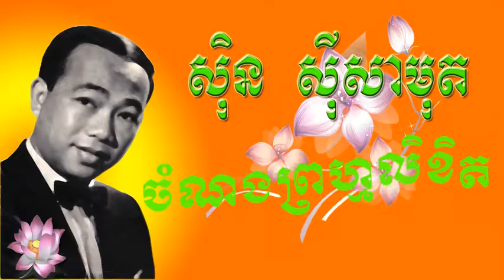sin sisamuth- He was born in August 23, 1932 in Stung Treng Province, V1 CD 0116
sin sisamuth

Music career[edit]
After completing medical school, Sisamouth became a nurse and married his cousin, Keo Thorng Gnut in an arranged marriage. The couple had four children. But he was also a very famous singing star in Cambodia, and his life as a celebrity eclipsed his family life.

He possessed a clear crooning voice which, combined with his own compositions about the pleasures and pains of romance, made him an idol. He sang many ballads, as well uptempo rock numbers that featured prominent, distortion-laden guitar, pumping organ and loud, driving drums. Other arrangements were more Latin jazz-sounding, featuring woodwinds, brass, and auxiliary percussion.

In the early 1950s he became a protégé of Queen Nearyrath. He was selected into the Vong Phleng Preah Reach Troap (classical ensemble of the Royal Treasury) where together with Sos Matt, he performed at royal receptions and state functions. A number of songs he wrote subsequently bore the unmistakable melancholic melodies of traditional Khmer music he performed in those formative years. In the mid-1950s a romantic ballad "Violon Sneha", composed by violinist Hass Salan, catapulted Sisamouth into stardom. In recent years the song has been re-issued by a large number of modern performers, including Song Seng Horn, who comes from Rhode Island, Mol Kamach (a singer and guitarist of the 1960s who escaped the Khmer Rouge rule and is now living in France), Nay Sieng (a Khmer based in France), and Him Sivonn (a female vocalist from Phnom Penh).

Most of Sisamouth's tape recordings from this period did not survive the years of social upheaval however, although now and then some of Sisamouth's 1950s and early 1960s hits are rerecorded successfully. One such hit, "Srey Sros Khmeng", re-emerged from oblivion with Suong Chantha's 2002 faithful rendition. Sisamouth's other hits of the same period include "Anussavry Phnom Kravanh", "(Chett Srey doch) Chong Srol", "Thngay Dob Pee Thnou", "Thngay Muoy Kakkda", "Teuk Keb", "Stung Pursat", and "Prek Eng Oss Sangkhim".